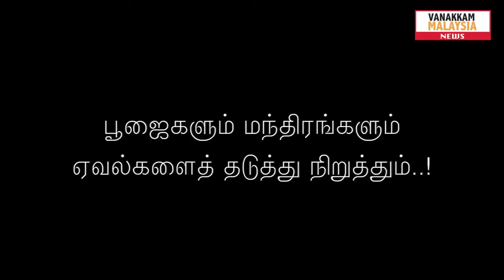Interview by vanakkam malaysia channel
an interview on malasia online channel.